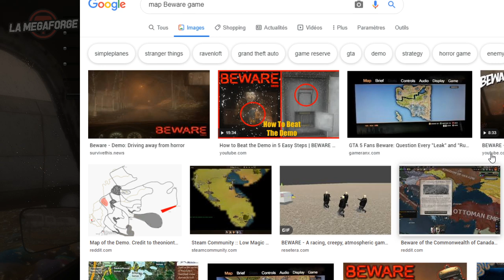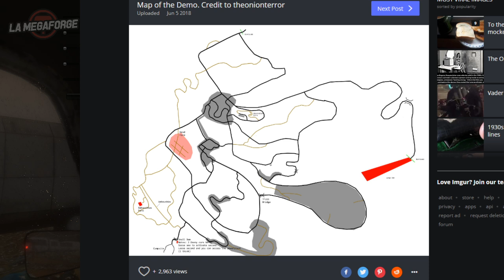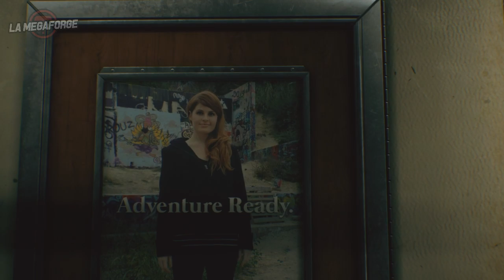Beware • 𝔏'ℌ𝔬𝔯𝔯𝔦𝔟𝔩𝔢 𝔒𝔠𝔱𝔬𝔟𝔯𝔢 • Chapitre 1.5 ｢streamer: Russian & Spider｣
"Vroum vroum" font les quatre russes dans la Lada et qui cherchent bizarrement à te refaire le ionf.